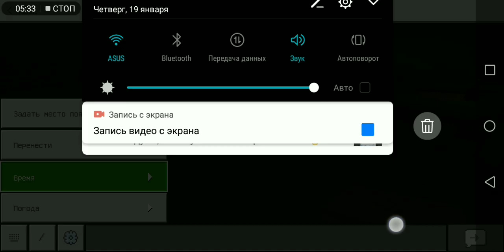проверка лайфхаков из тиктока.